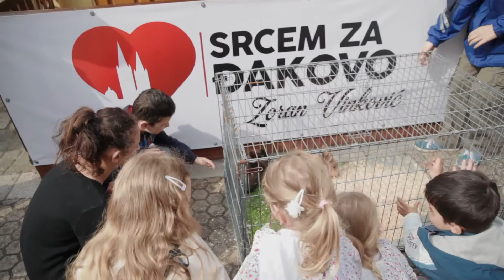Uskrsno druženje s gradonačelnikom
Uskrsno druženje s gradonačelnikom Đakova Zoranom Vinkovićem - prilog 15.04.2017.